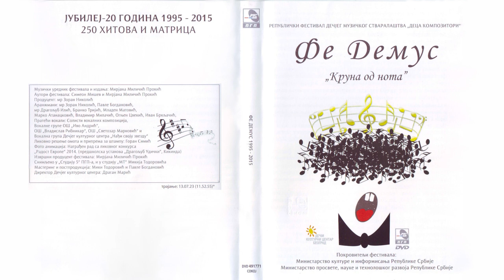Marija Ugrica - Sve pesme poklanjam tebi | [Official Music Audio]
Muzika: Marija Ugrica
Tekst: Lazar Vujanić
Aranžman: Zoran Nikolić